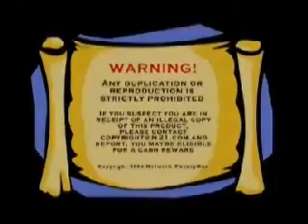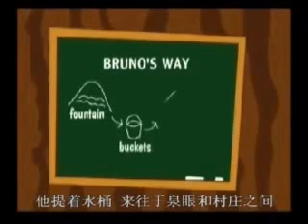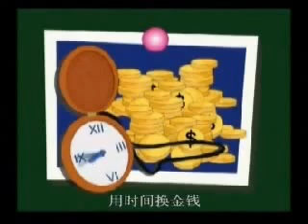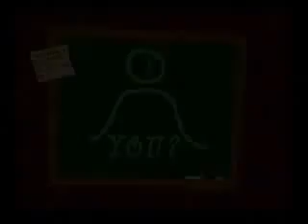管道的故事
您是要賺錢的人嗎? 網路賺錢不再是夢!
您還怕網路騙局? 我們先讓你試用 免$$體驗我們的系統!
完整的創業資源!
就欠積極行動的人! 現在就註冊體驗吧!

This is our short message for you, my friend:
Maybe you are trying hard to earn money online by joining some work from home programs but not having any results. Or you just don't know where to start and how to start because of information overloaded. We totally understand how you feel because we went through the same journey and this is the reason why we are here today to give you our guidance so that you won't leave this industry with angry face.
Sign-up to try for free
The Best Auto-Responder System let You Real Work at Home. You could be making $2,000USD to $5,000USD of extra income every month!